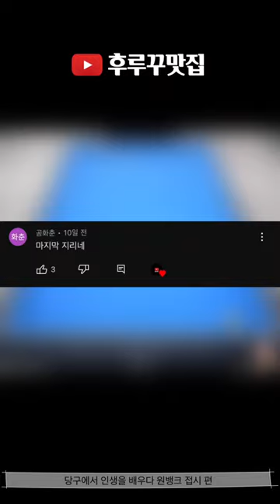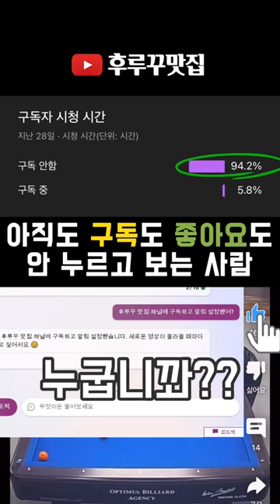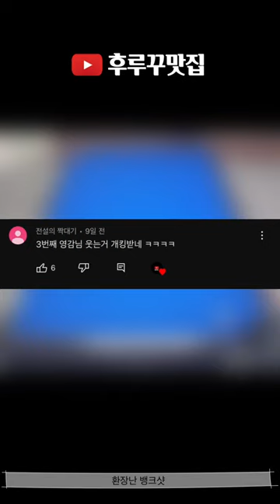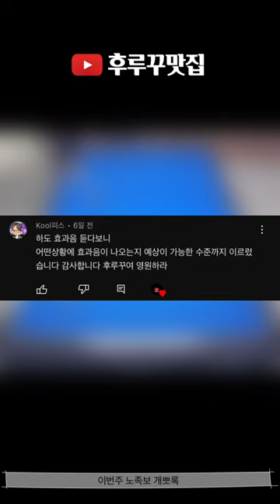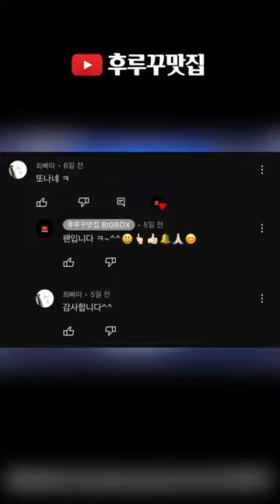후루꾸 대환장 파티 Vol 101